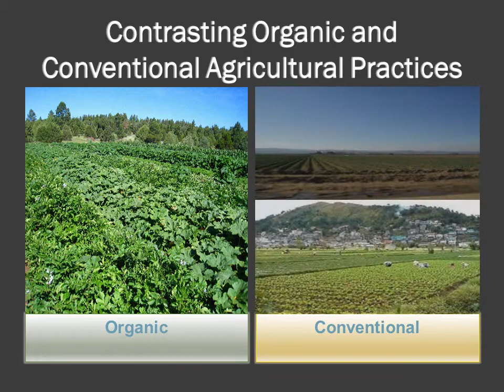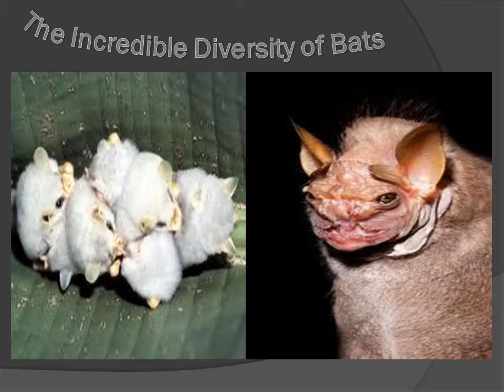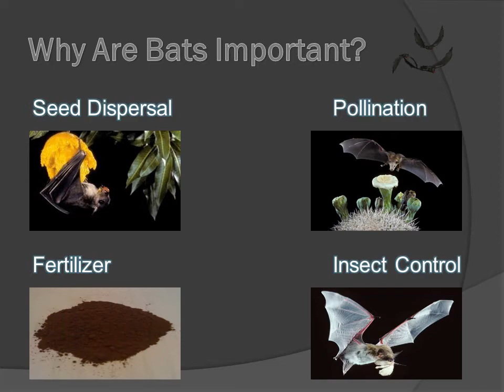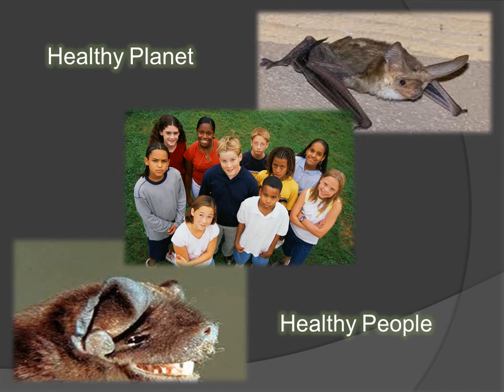Bats, Insecticides and Organic Farming:Preserving Natural Capital for Agriculture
UCLA EEB Graduate student and GAANN fellow, Devaughn Fraser, on "Bats, Insecticides and Organic Farming:Preserving Natural Capital for Agriculture"